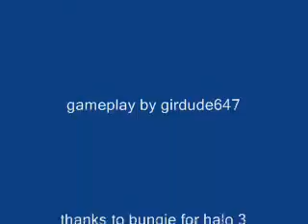halo sucide 0001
me going sucide in halo 3